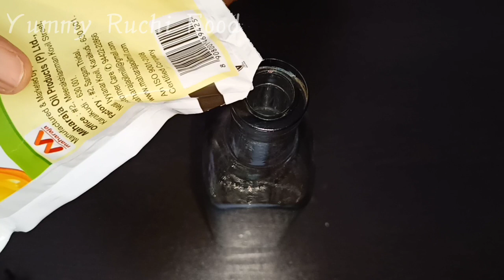Kitchen Pantry Organization ideas in Tamil| கிச்சன் எப்பவும் அழகா இருக்க இப்படி ஆர்கனைஷ் பண்ணுங்க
Hi Friends Inthis video contain how to make our kitchen always clean and neat.

kitchen tips| kitchen organization ideas in Tamil| Kitchen Tips| Kitchen organiser in tamil| Kitchen storage containers in Tamil|